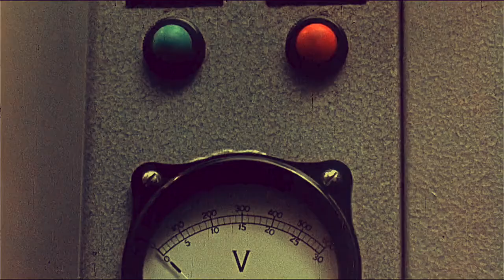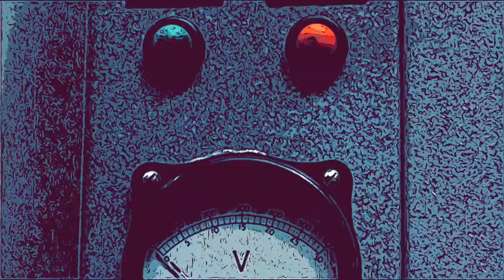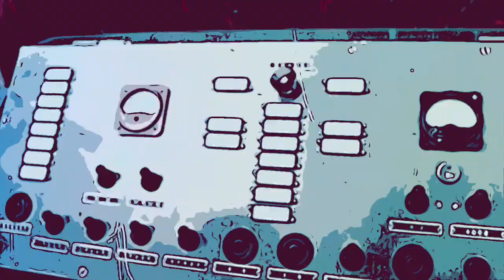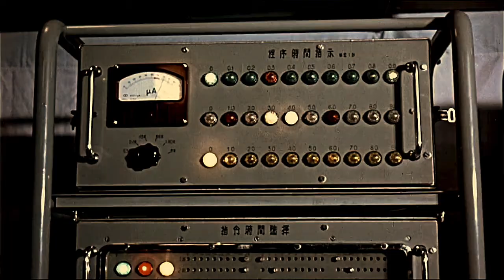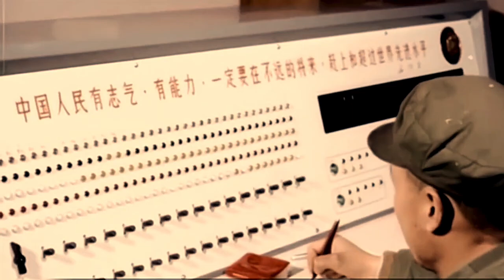China nuclear bomb song (?) Disco style (pitch down 3 to 1)